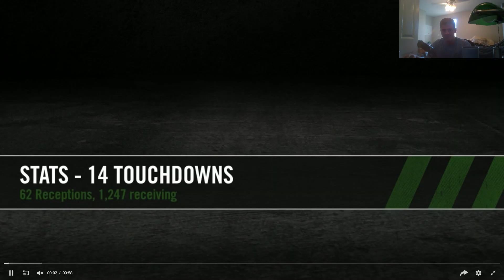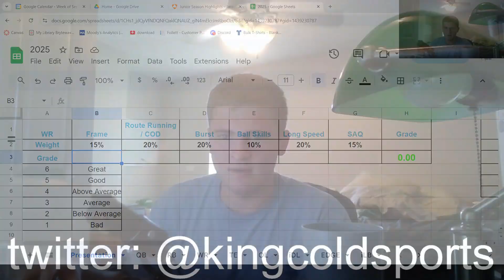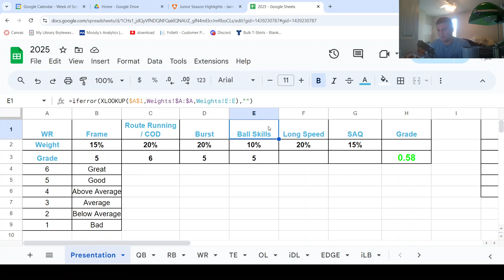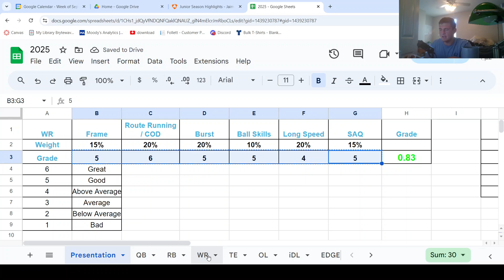NEWEST LONGHORN: Jaime Ffrench (2025 WR) Highlight Tape Evaluation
I share my thoughts on WR Jaime Ffrench.
These are highlight tape evaluations, meaning I will never get the full picture of a prospect. Please let me know your thoughts on the player, program, or even video presentation! This channel only gets better if you guys interact with it.
Feel free to recommend other players you would like to hear my opinion on.